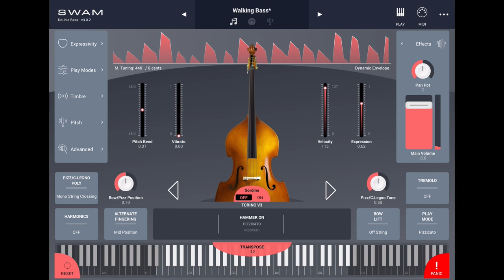SWAM Double Bass for iPad - Walking Bass Preset demo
This video is a demo of the SWAM Double Bass Walking Bass preset. The demo shows some examples of endless sound possibilities you can get by tweaking the engine parameters and controlling the instrument in real-time.

SWAM Double Bass is the most realistic and expressive modeled Double Bass ever made and it’s now available for your iPad as a standalone or AUv3 plugin.
All SWAM Solo Strings are modeled instruments, they do NOT use samples, so the way you play and control the instrument in real-time makes a huge difference.
SWAM Solo Strings for iPad can be used as a standalone instrument for live performances, or as a plug-in for mobile music production. Play with your favorite external controller or directly from the iPad through our intuitive interface.

Excerpt from “F blues improvisation” by Audio Modeling, performed by Andrea Parazzoli.